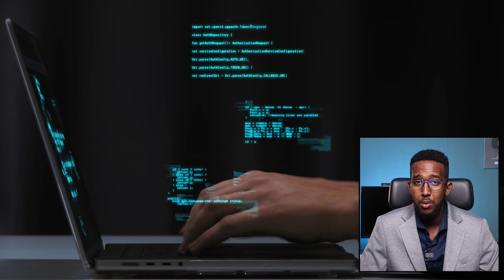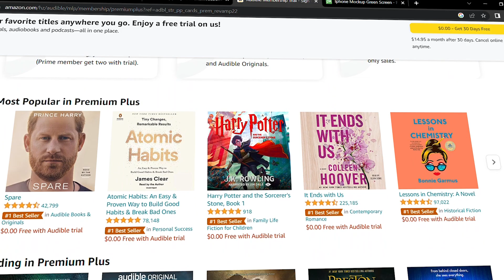5 Apps OO FAA’IDO BADAN! USEFUL APP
Salaam